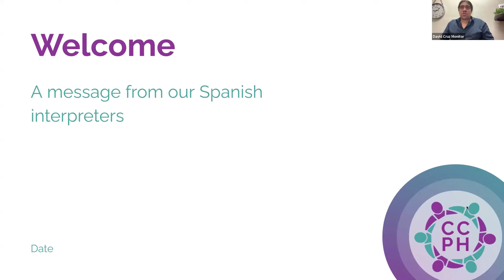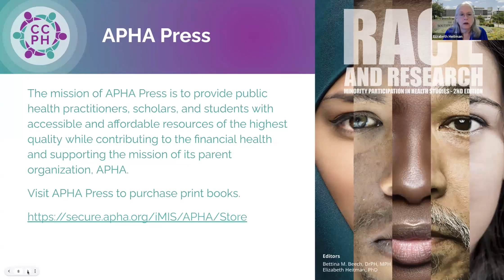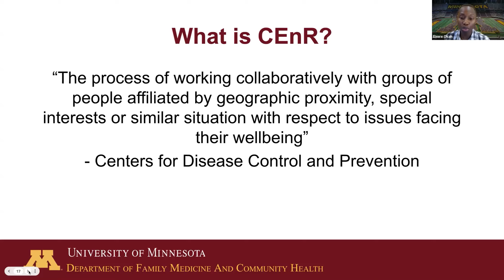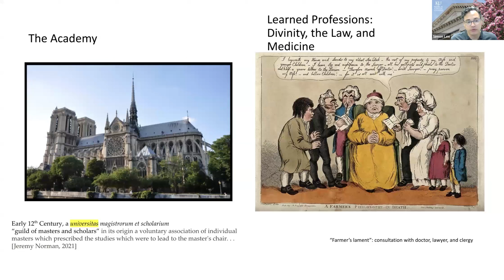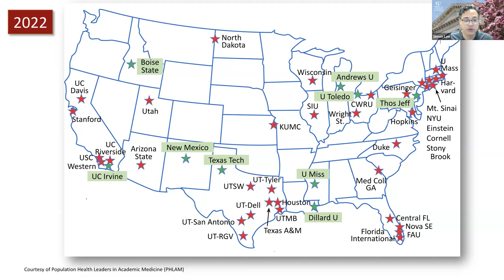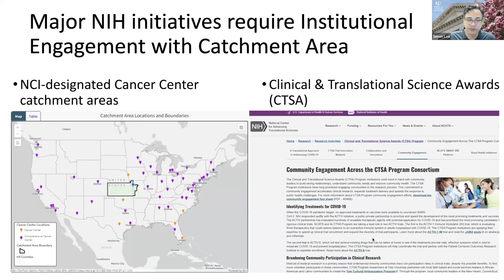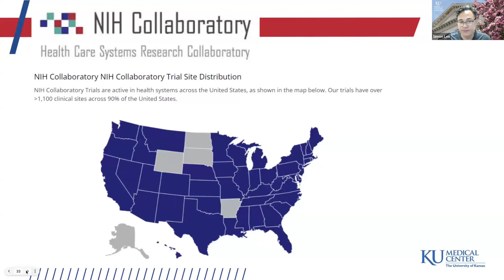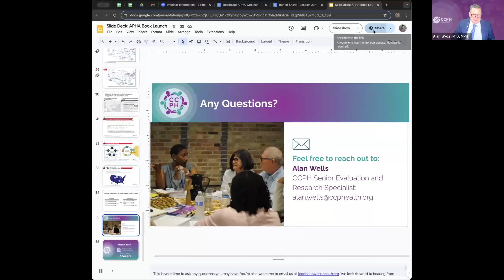APHA Press Book Launch of Race and Research 2nd Edition Webinar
This webinar was a Book Launch for the 2nd edition of Race and Research: Perspectives on Minority Participation in Health Studies. Senior editors Dr. Elizabeth Heitman and Dr. Bettina Beech and selected authors discussed the relevance of this volume and significant shifts in thinking, cultural awareness, and policy in the 20 years since it was first published. Authors Dr. Ebiere Okah and Dr. Simon Lee presented community engagement sections from the volume, followed by a moderated discussion.

Attendees engaged in discussions about supporting community-engaged research in their institutions and gained practical examples and experiences on where and how to start building community partnerships.

This session disseminated relevant information about racism in society, social justice, and community engagement's work to make changes on an institutional and local level.